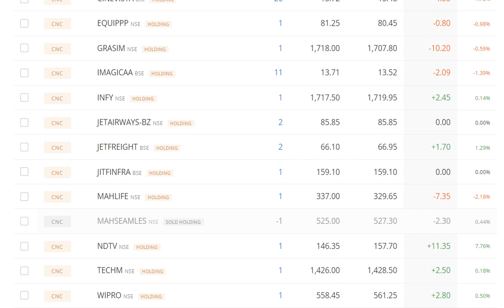5Share300Days :11Feb, Stock added ,15% return Min300D, Sharemarket, money, Zerodha, rich, 90-21-2X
2. Click on brain 🧠 symbol
3. Click on " REGISTER NOW"
4. Submit your details
5. Join now and get 50$ credit from AI.MARKETING in 48 hours.
6. 125$ is ideal investment if you do.
INB.network

1.Download this app.
2.Click on sign up.
3.Valid upline ..write down my ID I.e. 56402853
4. Choose country.
5.Verify your mobile number.
6. Submit all details asked there.
7. Choose distributor id
8. Create Password as Love123$